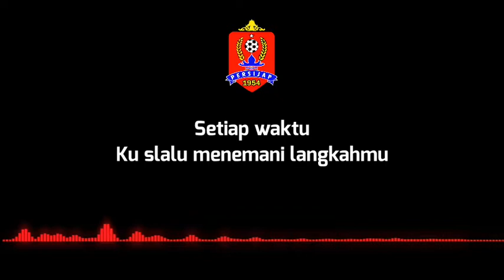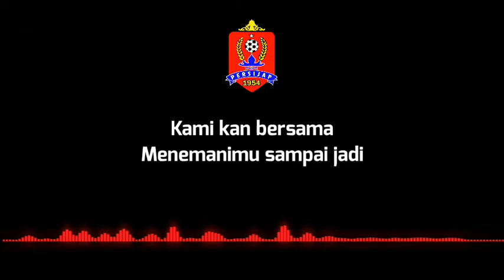Sang Juara - Persijap Jepara (Anthem) lirik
Curna Nord Syndicate x Persijap Jepara
Lirik:

Didadaku...
Telah lama terukir namamu
Dimataku...
Tertuju ‘tuk slalu mengawalmu
Setiap waktu...
Ku slalu menemani langkahmu

Ku kan ada
Tuk mewujudkan harapanmu
Engkau pahlawanku
Berjuanglah sampai kau bisa
Raih kemenangan
Gapai semua mimpi dan angan

PERSIJAP Jepara
Kobarkan smangat yang membara
Tunjukkan merahmu
Disini ku ada untukmu
Kau Putra Kartini
Ukir kemenangan sejati
Kami kan bersama
Menemanimu sampai jadi
Sang Juara..